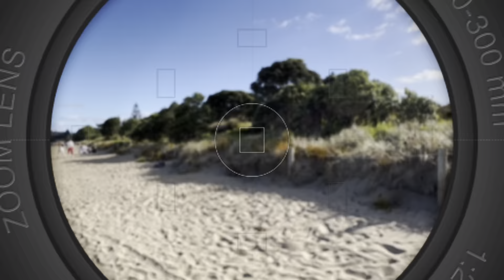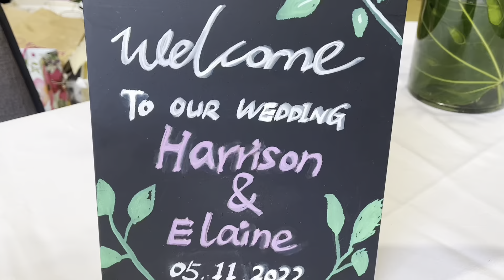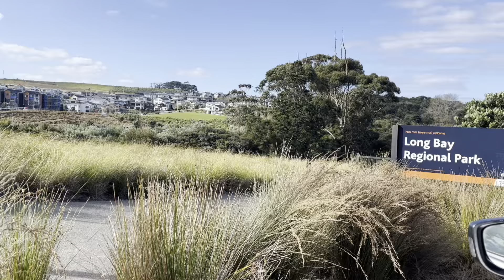New Zealand Vlog: Dua Lipa Concert, Elaine’s Wedding, Picnic at Long Bay